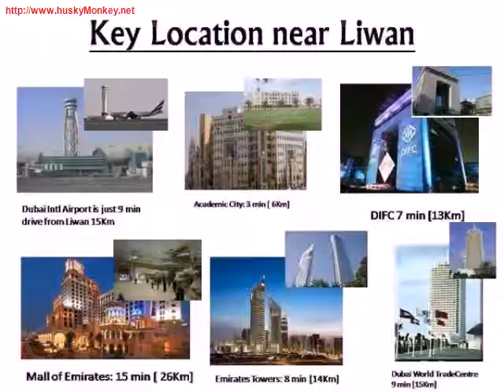1 Br Apartment Available For Rent In Liwan Q Point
Very Strategic location

 Spread Across 13 million square feet,

 Liwan will house:
 100 separate residential complexes,
 6 distinctive office towers for commercial activities of 7-15 stories on individual plots
 And a range of units designed to fulfill the many demands of a busy community lifestyle
 Liwan is designed to attract residents seeking a tight-knit community network with convenient local access to work and leisure activities.

 Property Planet Real Estate LLC, your most trusted and experienced real estate partner. Buy, Sell Sale, Rent Property in Dubai   Abu Dhabi with us. We are specialist in real estate Dubai and UAE. Property Management, Investment in Properties, Market research, Valuation services and Mortgage advisory are our other main services. We are committed to coming together as a diverse workforce to achieve our mission. We recognize that our employees are our most valuable asset and will reward meaningful contributions to our success.

 We will be easily available to provide effective and efficient service at every customer contact through our specialized property management department. We will treat our customers with a caring attitude, respond with a sense of urgency, and provide an equitable resolution when needed. We will achieve superior job performance by always striving to do our best. We will promote from within and provide training at all levels so that our employees can reach their full potential. We will convey a professional attitude and appearance at all times.

 We will provide our services in the most economical and efficient way without compromising quality.

 Call Toll Free : 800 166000

Amenities

- Balcony
- Built in kitchen appliances
- Built in wardrobes
- Central a/c  and  heating
- Covered parking
- Green area
- Light fittings
- Mosque
- Pets allowed
- Security

Liwan will be located on a hilly site at the junction of the Emirates Road and Al Ain Road, across from Academic City and Dubai Silicon Oasis. Extending over 13 million square feet, Liwan will house: 100 separate residential complexes, 6 distinctive office towers for commercial activities of 7-15 stories on individual plots And a range of units designed to  fulfill the many demands of a busy community lifestyle Liwan is designed to attract residents seeking a tight-knit community network with convenient local access to work and leisure activities.  Property Planet Real Estate LLC, your most trusted and experienced real estate partner. Buy, Sell Sale, Rent Property in Dubai   Abu Dhabi with us. We are specialist in real estate Dubai and UAE. Property Management, Investment in Properties, Market research, Valuation services and Mortgage advisory are our other main services. We are committed to coming together as a diverse workforce to achieve our mission. We recognize that our employees are our most valuable asset and will reward meaningful contributions to our success.